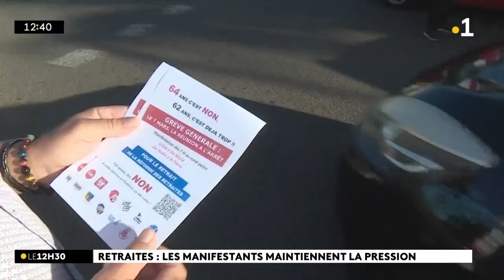Réforme des retraites : distribution de tracts sur les ronds-points de Saint-Pierre